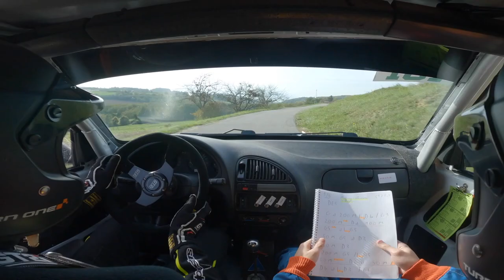Rallye de la noix de Grenoble 2022 : ES2 Murinais-Roybon Rudy et Tylan BOLLUD Saxo VTS N2s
55eme temps scratch
3 eme FRC5
1er N2s
Nous réalisons un temp de 6'46'6 :
Rudy et Tylan BOLLUD
Citroen Saxo VTS N2s
Camera embarqué sur l'es2.